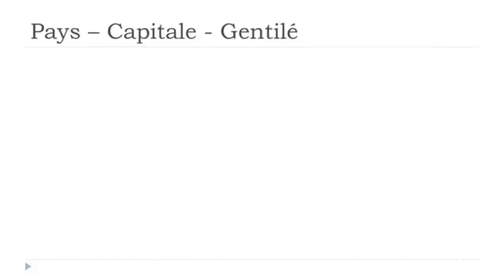Ranskan kurssi Les pays # Belize